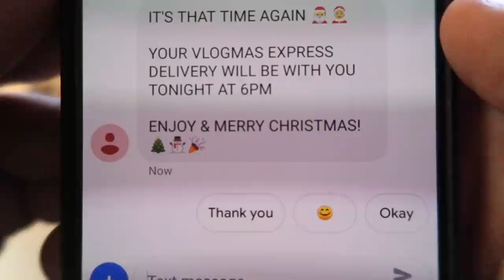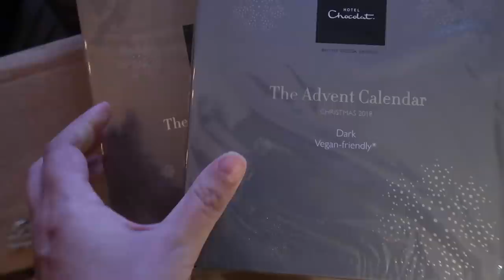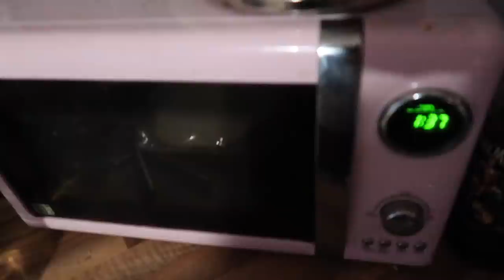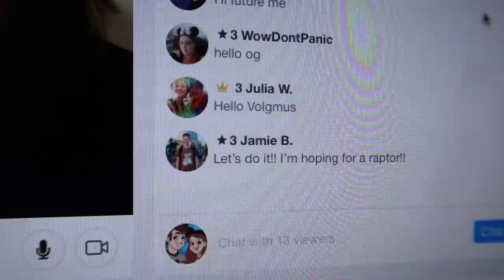Hair cuts and Dinosaurs! | Vlogmas Day 4 KrispySmore 2018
Canon G7X Mark ii
SanDisk Extreme 64 GB SD Card
Micromuff Skinny Wind Muffler
Seagate 2 TB Backup Hard Drive
Canon Powershot S120 camera
Canon EOS 700D Digital SLR Camera
Rode Video Microphone
Bobby Backpack
Water-Resistant 24 Slots SD Card Case